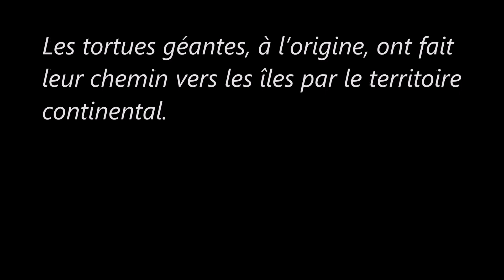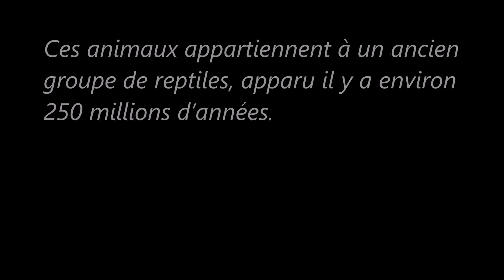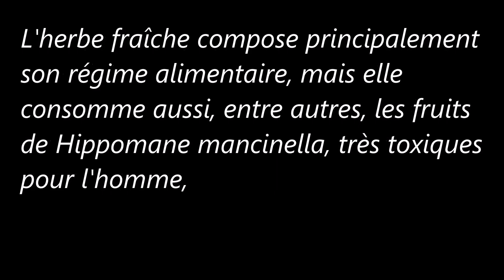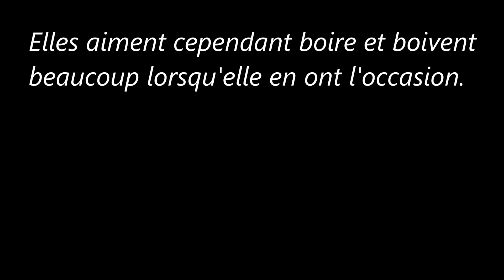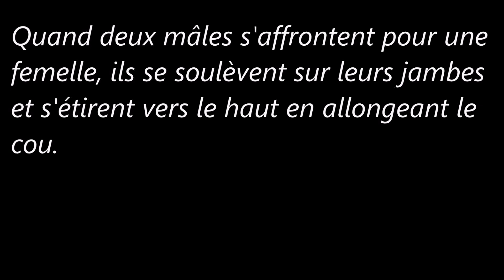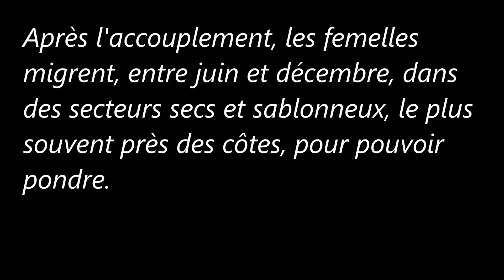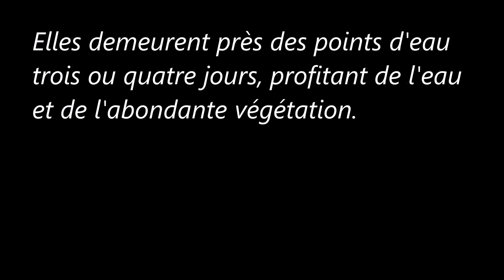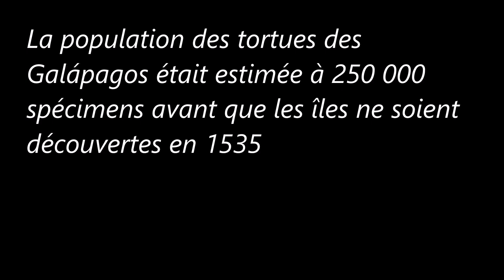Reptiles et Amphibiens (Les tortues géantes)